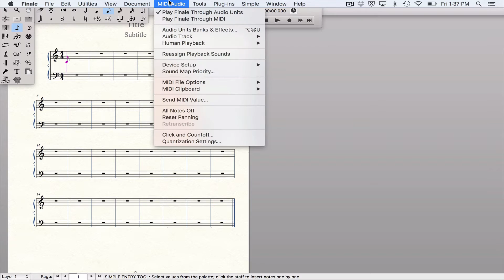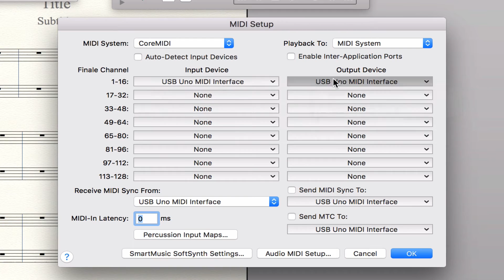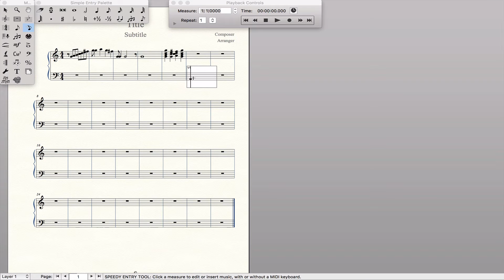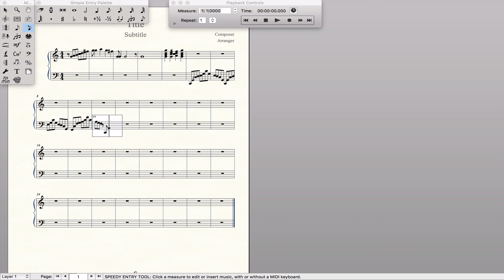Finale Midi Setup for Speedy Entry Tool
In this video I go over connections to set up midi instruments so you can use speedy entry tool in Finale.